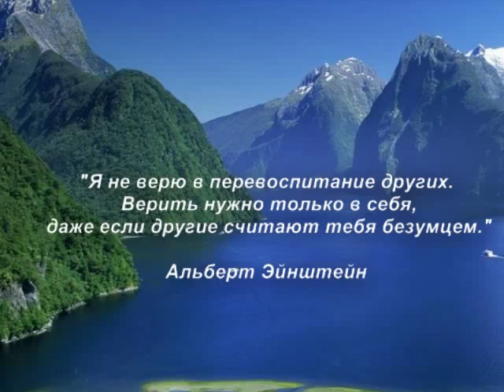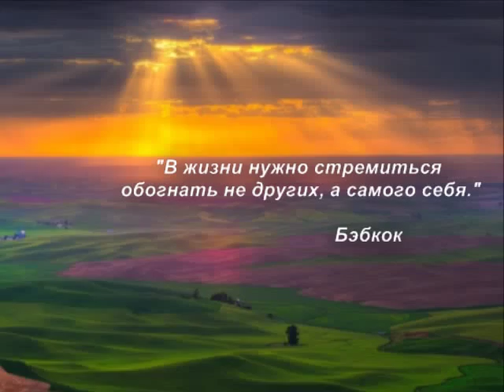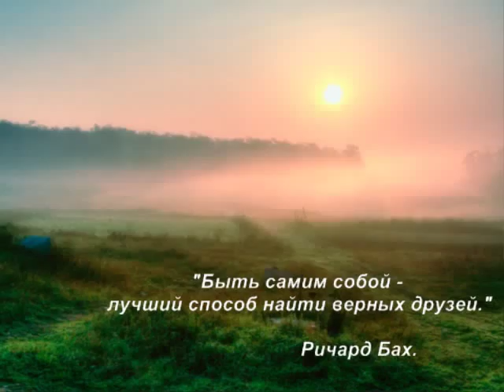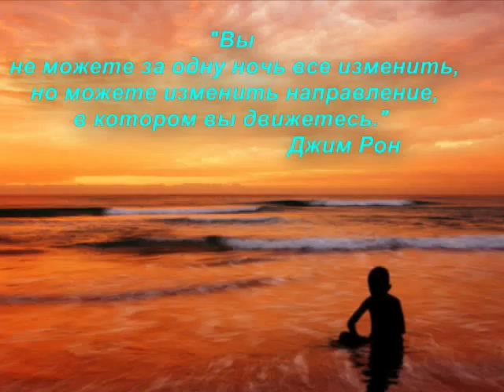Просто красиво...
умные фразы